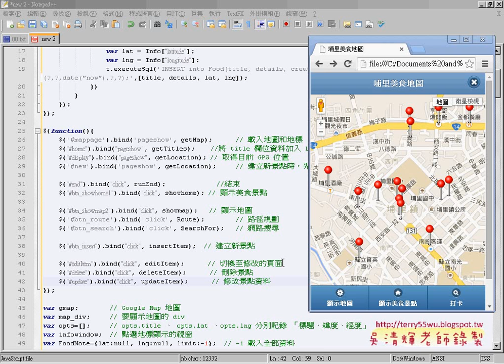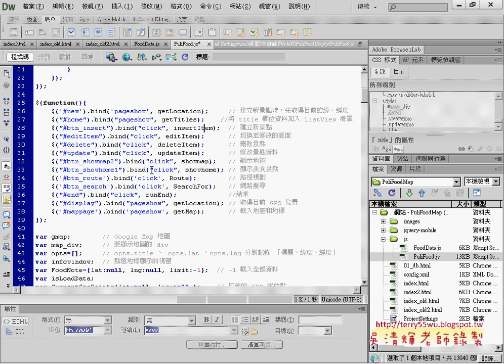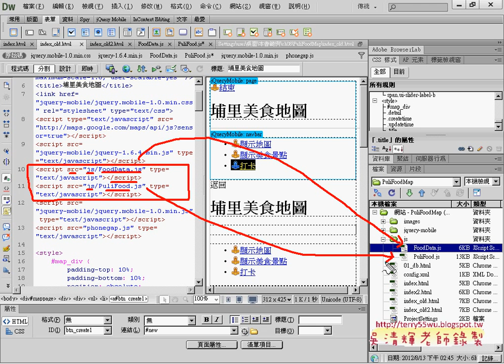04 如何再入資料寫到資料庫中APP開發教學 吳老師1